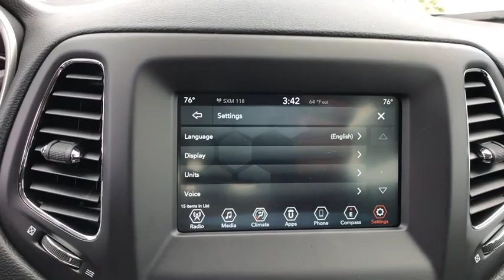2019 Jeep Compass Orlando, Deltona, Sanford, Oviedo, Winter Park, FL T658256